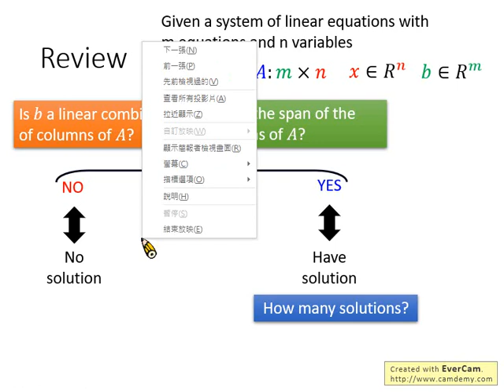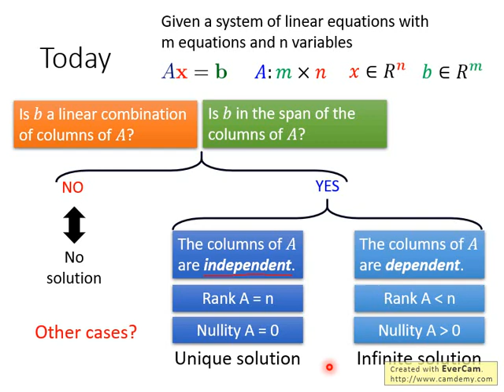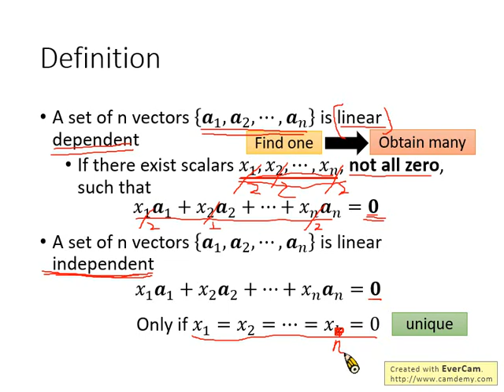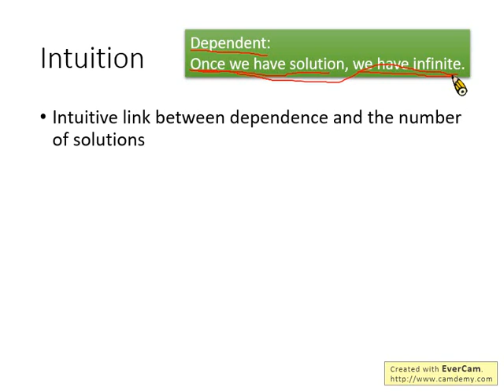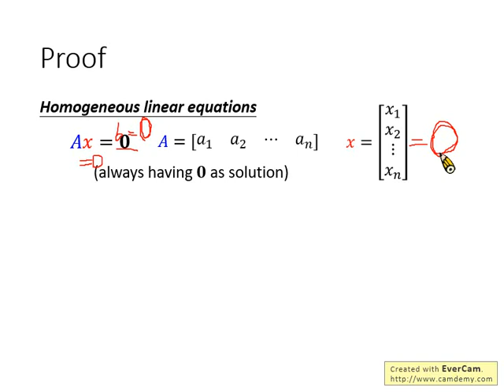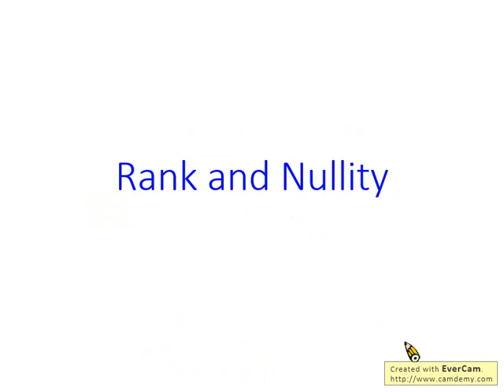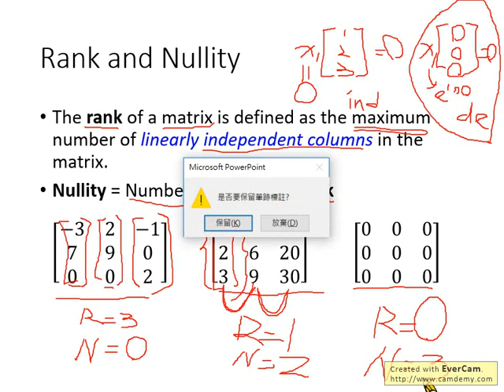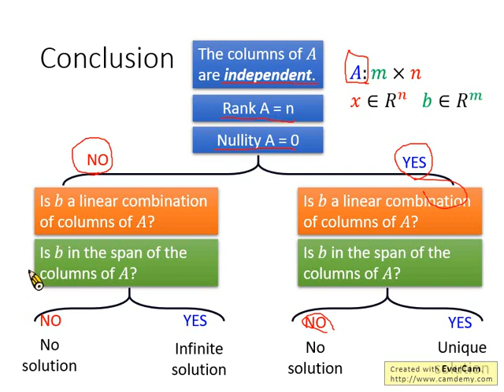Linear Algebra Lecture 7: How many solutions?